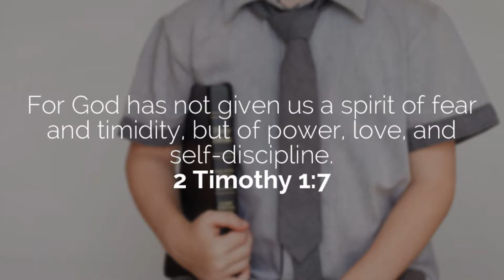Life Verses for Parents #3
We don’t need to make excuses for poor choices. The Spirit in us empowers us to love, to be brave and to have self control.

PursueGOD Couples is the official marriage and family channel for pursueGOD.org, a free online discipleship resource for families, small groups, and individual mentoring relationships.